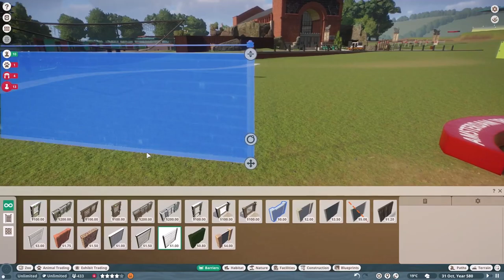Saint Reginald Zoo - "Birds Confirmed!" | Planet Zoo Collaboration (11)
Everyone wanted birds, so I'll give you birds.

Planet Zoo Saint Reginald Zoo is a Planet Zoo collaboration between Koali 's Iben - ZWED (known from Zoo Tycoon and Zoo Tycoon 2), JustGoron ( known from Beekse Bergen) and WyattAndrewsWorkshop (known from Orewell Zoo). Saint Reginald Zoo is a zoo formerly owned by Planet Brocoaster team Maskedbandit and Mike Sheets, previously featured on BroCoaster Season Zoo. The zoo is a historic zoo in Chicago.

This episode features the Planet Zoo DLC: Planet Zoo Grasslands Animal Pack, Planet Zoo Twilight Pack, Planet Zoo Conservation Pack, Planet Zoo Europe Pack, Planet Zoo North American Animal Pack, Planet Zoo Africa Pack, Planet Zoo South America Pack.

The animals in this episode are the Planet Zoo Animals: Planet Zoo African Elephant, Planet Zoo Elephant, Planet Zoo Birds

Intro/outro music: Para Santo Domingo by Jimmy Fontanez